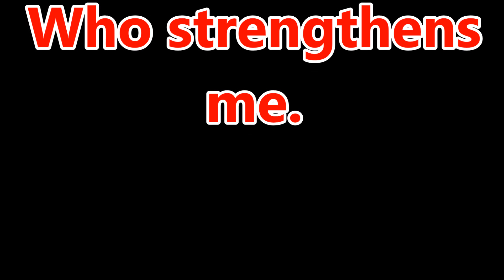Tracey Long-Azzarano "What Are You Like When You Are Alone"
Road to Recovery, Bensalem, is an outreach of Christian Life Prison and Recovery Ministries, whose mission is to bring the Gospel to both prison and the recovery community. This meeting, held at 7:00PM on Friday nights, is open to anyone in the recovery community. It is held at The Christian Life Center 3100 Galloway Road Bensalem PA 19020